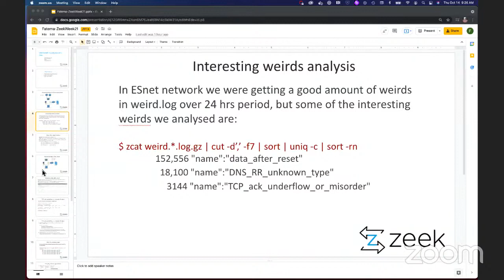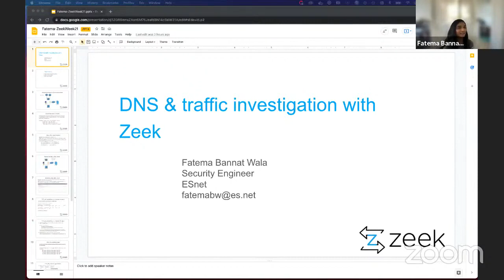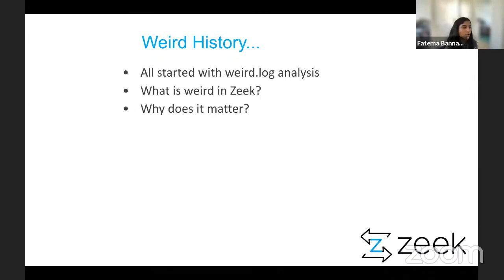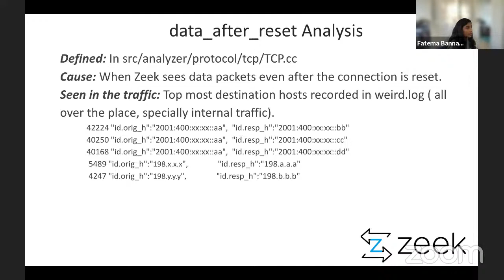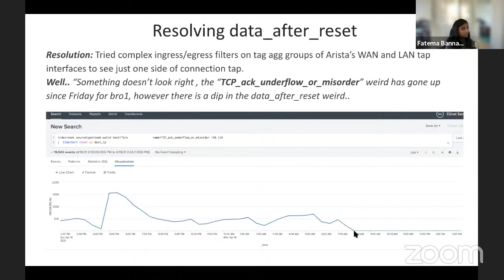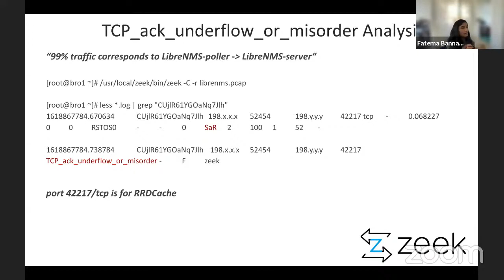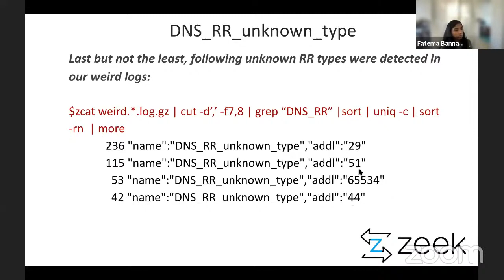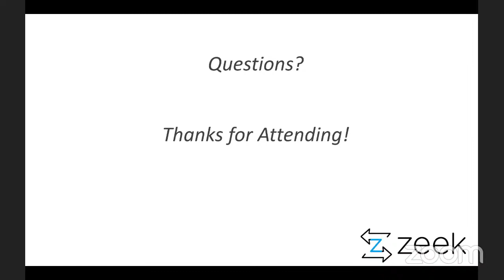ZW21-Day2-DNS and Spoofed traffic investigation with Zeek-Fatema Bannat Wala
It always starts with some weird I am trying to investigate. This time it was related to the DNS weirds that triggered in the weird.log file that Zeek generates. Some investigations led to the new DNS RR type parsing support in Zeek 4.0 and a few led to some interesting traffic investigation that led to writing a new spoofed traffic detection zeek package. This talk is going to present the above-mentioned investigations of DNS related weirds that got triggered in ESnet’s production Zeek cluster and how we investigated the same.